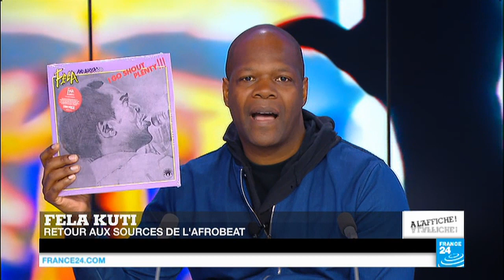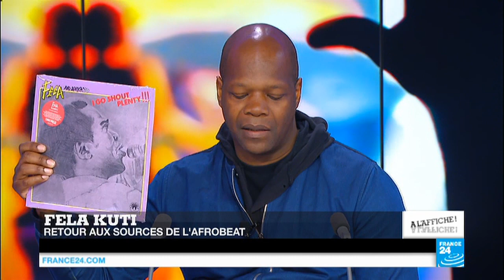Charlotte Dipanda enchante l'Afrique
"À l'affiche" accueille Charlotte Dipanda, la nouvelle chanteuse camerounaise qui monte. Ex-choriste de Manu Dibango, Salif Keïta, Cesaria Evora ou Papa Wemba, elle sera présente dans la mythique salle parisienne de l'Olympia le 10 septembre.
À découvrir également : des extraits du coffret "Highlife - Jazz and Afro soul" de Fela et de son premier groupe, les Koola Lobitos.
Nous évoquons aussi la chanteuse canadienne Zaho, qui nous revient avec un nouveau single en collaboration avec le rappeur MHD, le prince de l'afro trap.